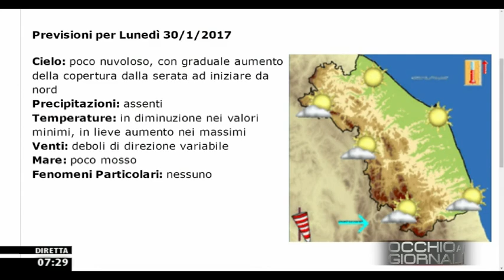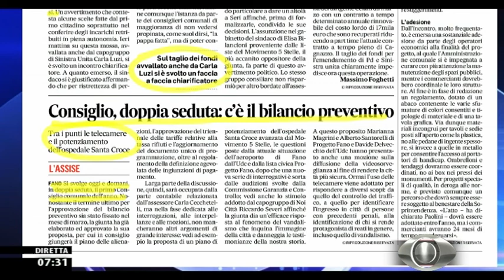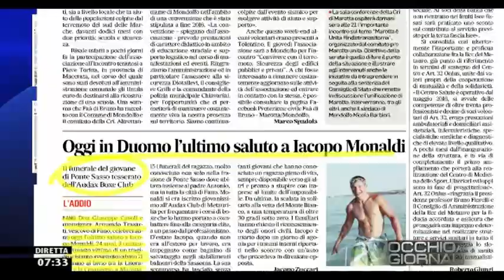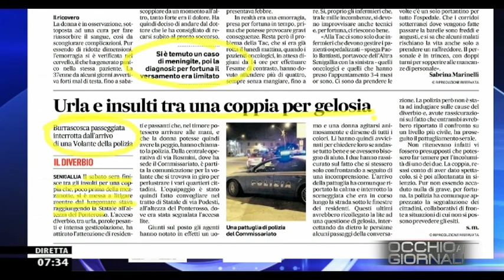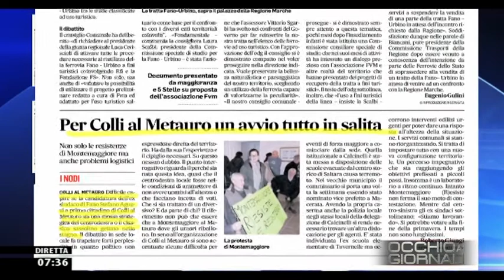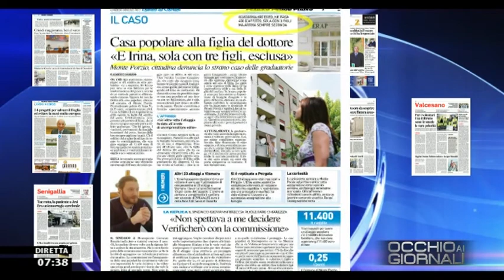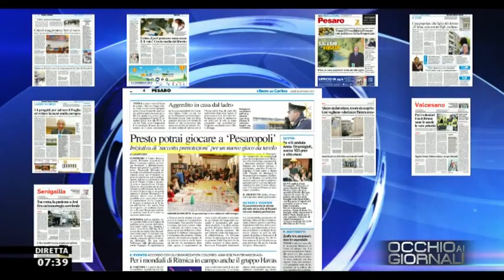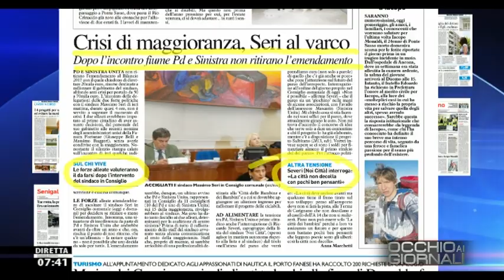Occhio ai GIORNALI 30/01/2017